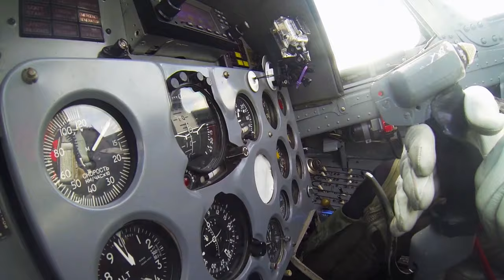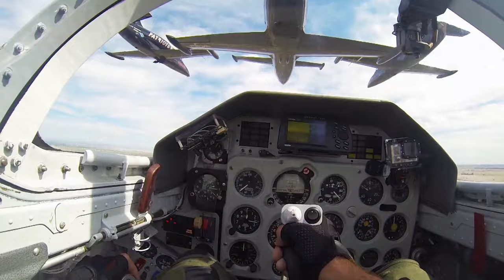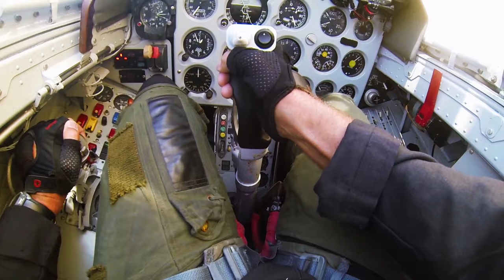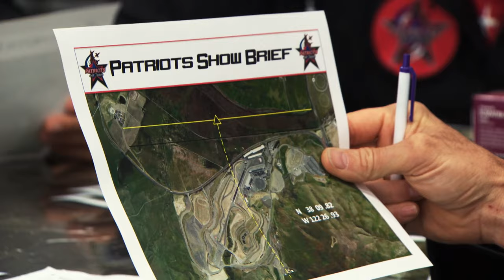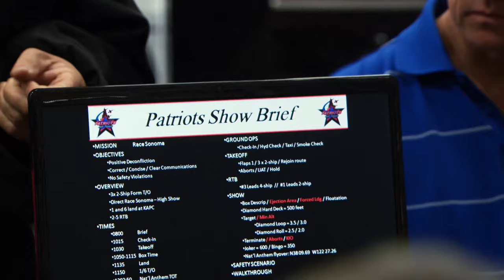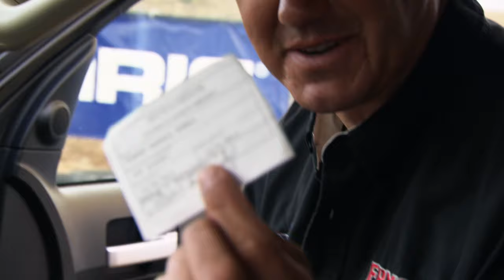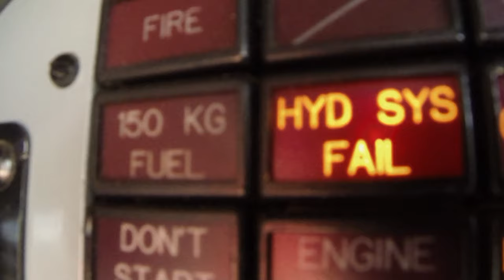Sky High Challenges - Airshow - S01 EP02 - Airplane Documentary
Experience the high-stakes world of air shows in this thrilling episode of AirShow. Watch as Super Dave faces daunting challenges in thin air while Sean Tucker battles high-density altitude. Join the Patriots jet team as they prepare for their season opener, with unexpected hurdles along the way. From brake malfunctions to last-minute paperwork, the tension builds as the air show countdown begins. Don't miss the excitement, adrenaline, and unexpected twists in the world of air show performers.

Airshow, the gripping eight-part documentary series, delves into the exhilarating yet perilous world of airshow pilots. Follow their journey as they prepare, perform, and confront the dangers of the skies. With every breathtaking manoeuvre, witness the blend of adrenaline, determination, and the indomitable human spirit that makes this profession unlike any other in the entertainment industry.